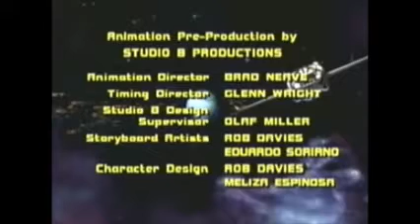Disney's The mighty ducks music video